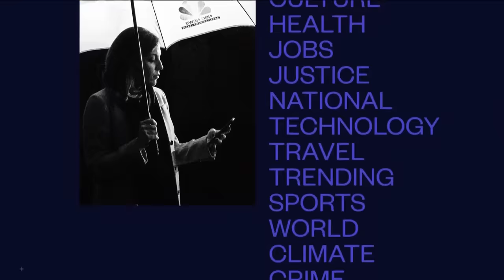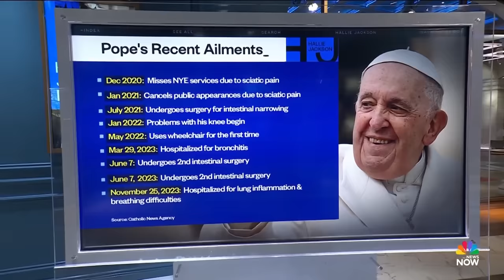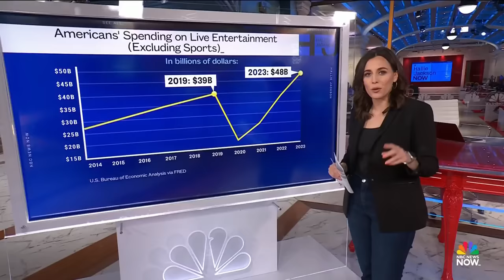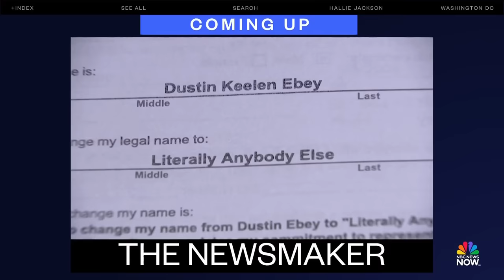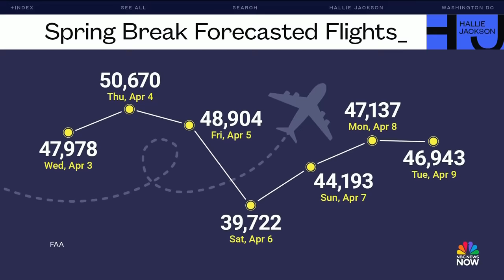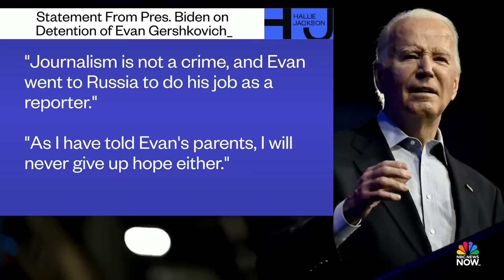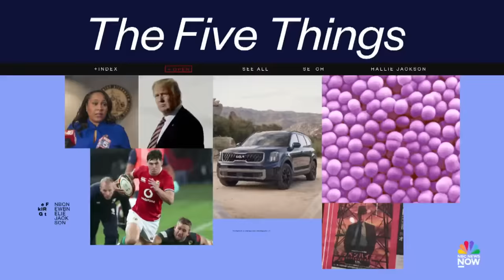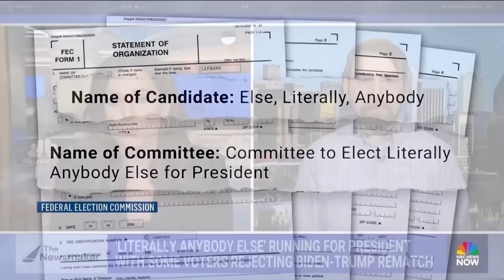Hallie Jackson NOW - March 29 | NBC News NOW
Millions of people traveling for the holiday weekend may have wet weather to contend with on their journeys, cranes and other vessels are being brought in for the massive cleanup of the collapsed Baltimore bridge and the leader of one of Haiti’s most powerful gangs says he’s open to a cease-fire under certain conditions.